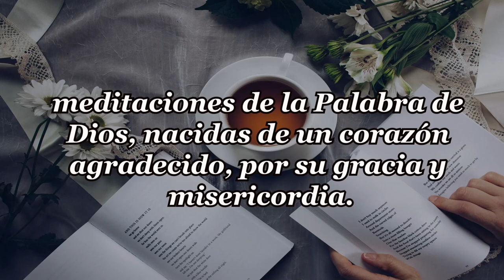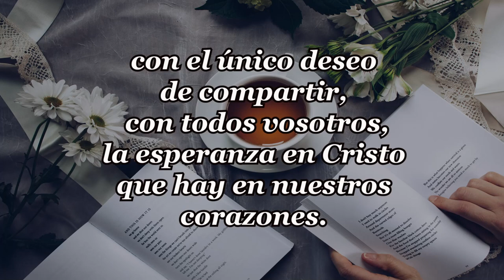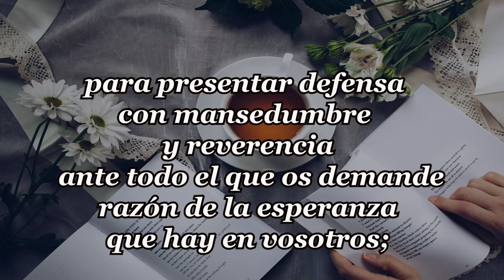180-DE AMOR Y MIEDO